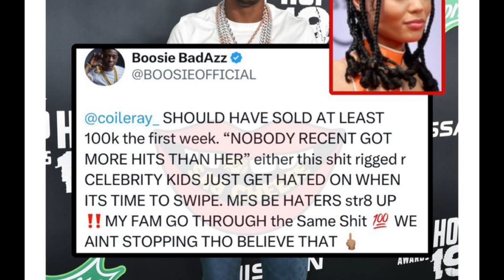Boosie say coi Leary should sold 100k first week